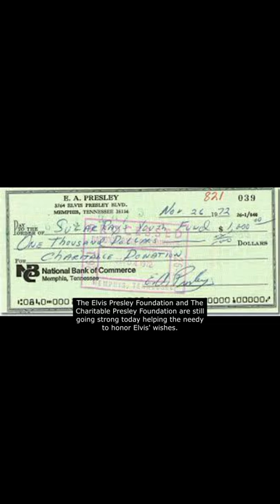Elvis Presley's Generosity - A Shorts Documentary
Short Documentary about the King of Rock n' Roll Elvis Presley's Generous and Kind heart, and how he helped so many people and continues to help today.